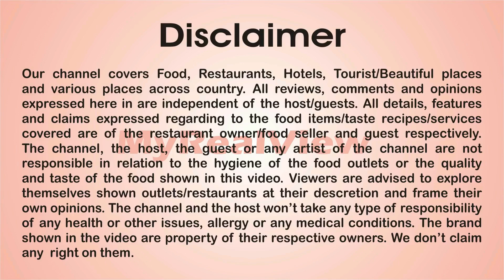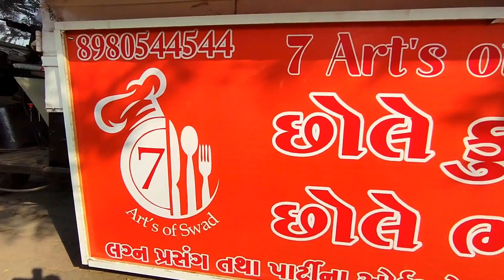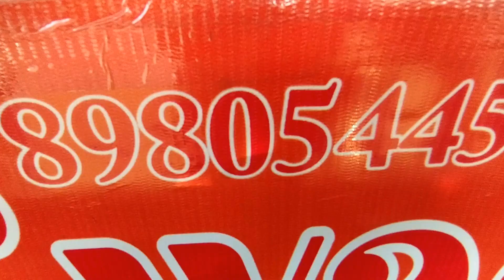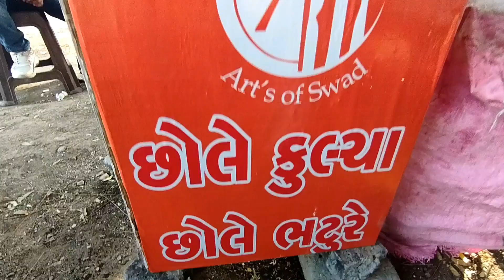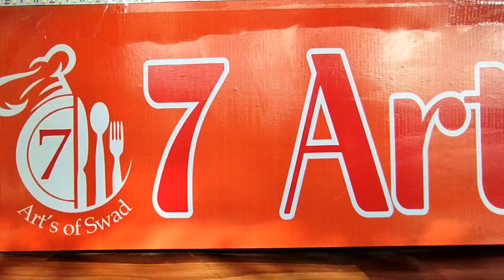ફક્ત 50 માં દિલ્લી સ્ટાઈલ છોલે કુલચે/ભટુરે, રૂ જેવા પોચા કુલચે મળે, 7 Art's Of Swad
S U B S C R I B E My channel. @MyRealView
ADDRESS : "7 Arts Of Swad"
                     Opp. Satya Vallabh Society,
                     Nr. Kaliyabid Water Tank To Waghawadi Road,
                     Bhavnagar. (Gujarat)

  (1) Running Out - Patrick Patrikios